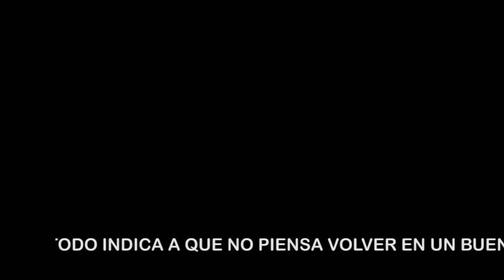🚨😱 ¡ Estos Fueron Los Motivos que 𝗢𝗯𝗹𝗶𝗴𝗮𝗿𝗼𝗻 𝗮 𝗔𝗹𝗹𝗶𝘀𝘀𝗼𝗻 𝗟𝗼𝘇𝘇 𝗮 𝗠𝗔𝗥𝗖𝗛𝗔𝗥𝗦𝗘 ! ⛔💥